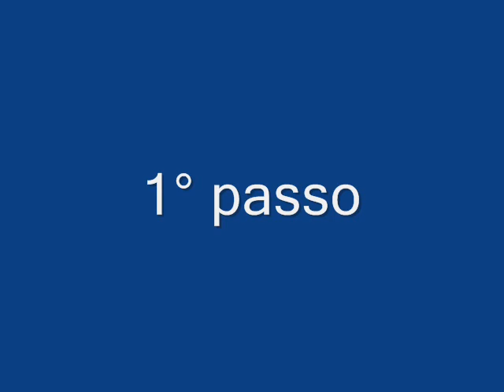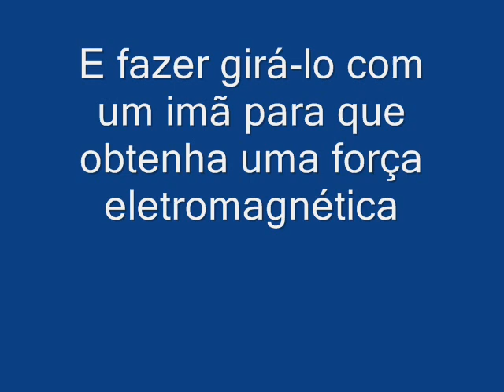Experiência: Motor Elétrico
Efeito giratorio : motore eletrico